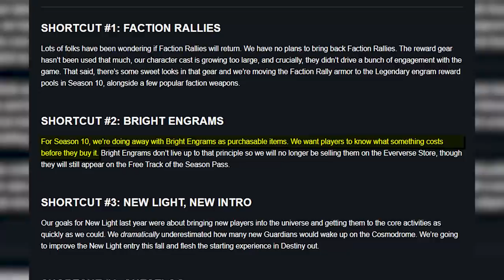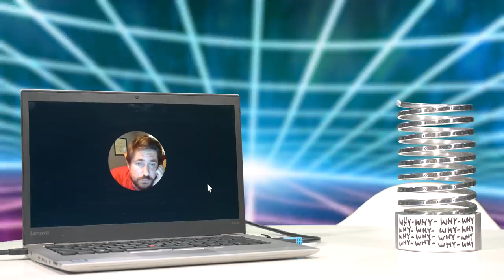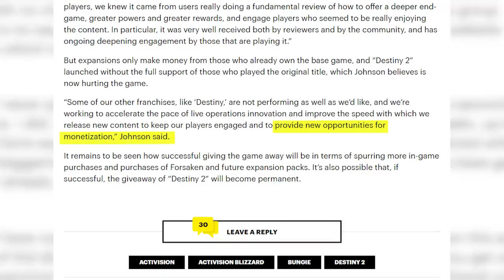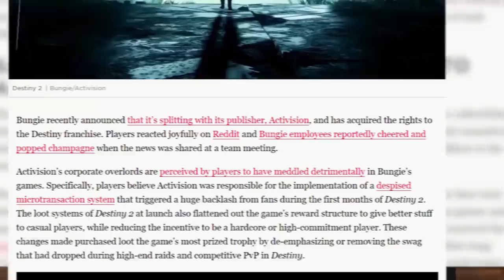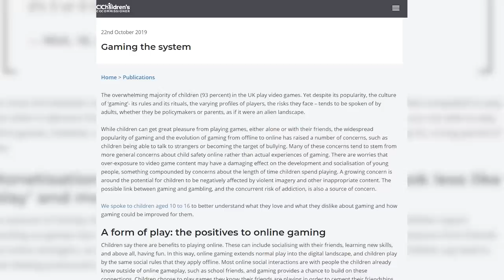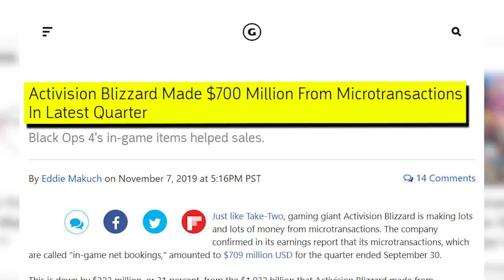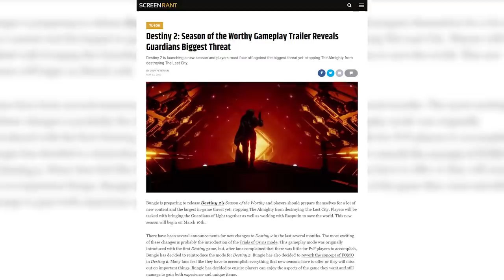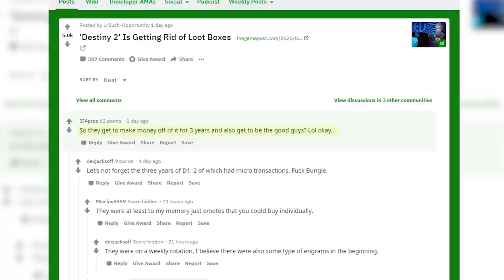Destiny 2 Is Ditching Loot Boxes - Inside Gaming Daily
Change the location of your IP address and bypass region locks

good thing i bought 5,000 sparrows before i had to actually WORK for them

[GamesRadar] Destiny 2 director assures players Bungie is "not disappointed" with Forsaken despite Activision's sales concerns
[Polygon] Bungie’s split with Activision may be bad news for Destiny 2
[The Guardian] Charity warns that betting features in video games harm young people
[Gamespot] Activision Blizzard Made $700 Million From Microtransactions In Latest Quarter
[Ars Technica] Sony, Microsoft, Nintendo team up to force loot box odds disclosures
[Polygon] You won’t have to buy any of Modern Warfare’s weapons or attachments
[ScreenRant] Destiny 2: Season of the Worthy Gameplay Trailer Reveals Guardians Biggest Threat
[GameRant] Destiny 2: Season of the Worthy Trailer Reveals New PvE Activity, Exotics